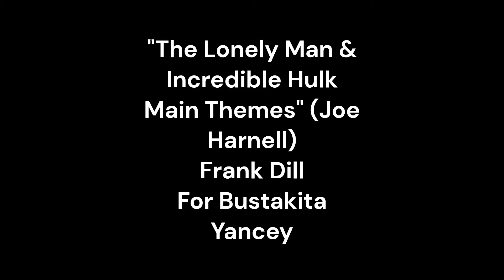"The Lonely Man & Incredible Hulk Main Themes" - Frank Dill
For Bustakita Yancey